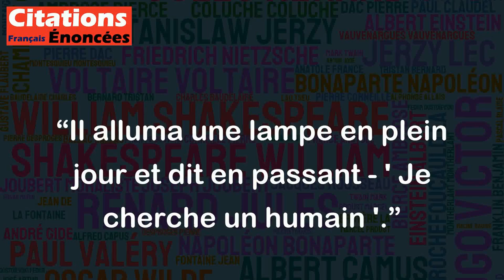Il alluma une lampe en plein jour et dit en passant - ' Je cherche un humain '. - Diogène De Sinope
Cette citation de Diogène de Sinope, un philosophe grec ancien, est une illustration de sa philosophie de vie qui visait à remettre en question les normes sociales et à vivre simplement et avec sincérité. En allumant une lampe en plein jour et en cherchant un humain, Diogène exprime son désir de trouver un être humain véritablement authentique, qui serait capable de comprendre et de partager sa vision du monde. Cette citation est donc une invitation à remettre en question les apparences et à chercher la vérité avec courage et détermination.